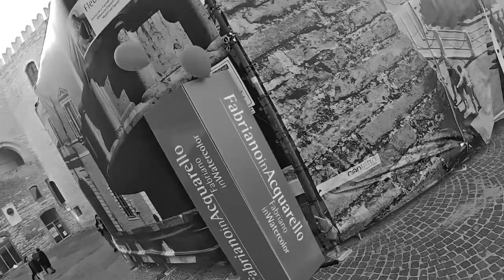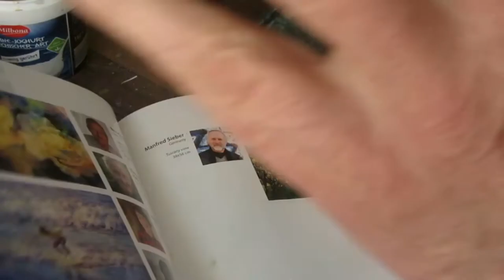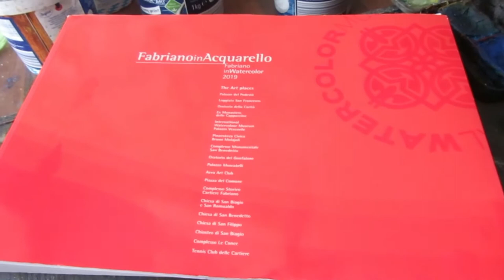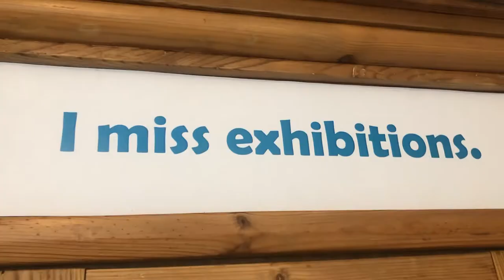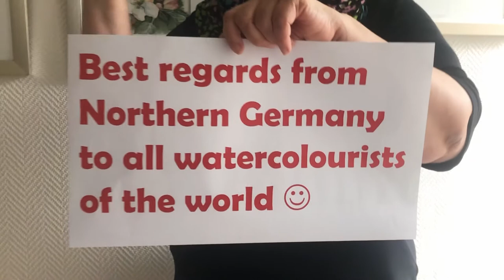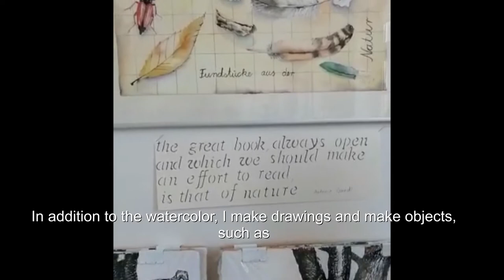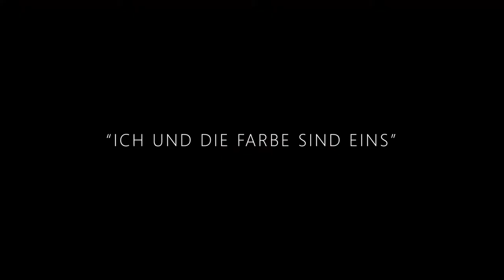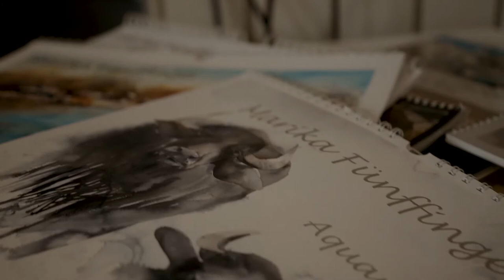GERMANY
FabrianoInAcquarello 2020 and 2021 Community